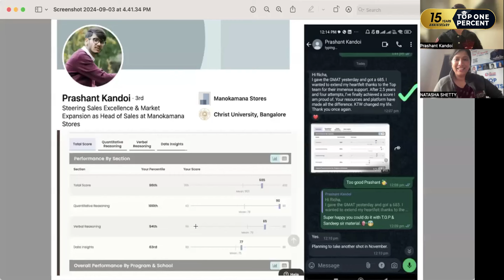Outstanding 100th Percentile in the Quant Section! Prashant Kandoi - GMAT FE 685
Prashant Kandoi’s GMAT journey is nothing short of inspiring! After four attempts and years of perseverance, Prashant achieved a 685 GMAT score, hitting an astonishing 100th percentile in Quant. From overcoming initial struggles with consistency to mastering error logs and transforming his approach to studying, Prashant’s story is a testament to grit and determination.

In this video, Prashant shares:
- How he transformed his Quant score from the 43rd percentile to a perfect 100th percentile
- The mindset shifts and preparation strategies that helped him finally achieve his goal
- His battle with Verbal and Data Insights, and what he did to improve
- Valuable advice for those on their own GMAT journey, including the importance of simulating test environments

Watch to discover how you, too, can overcome challenges and push your boundaries on your way to GMAT success! This is a must-watch for anyone preparing for the GMAT and striving to break their personal limits.